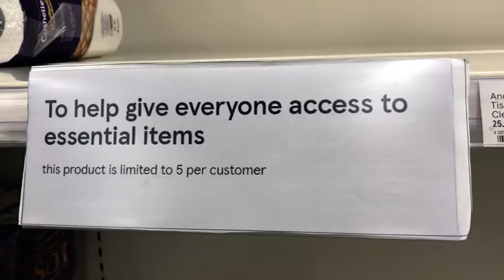Update on Covid-19 in Merseyside